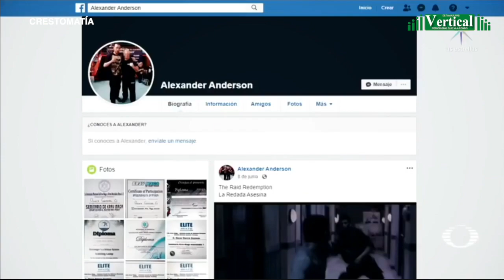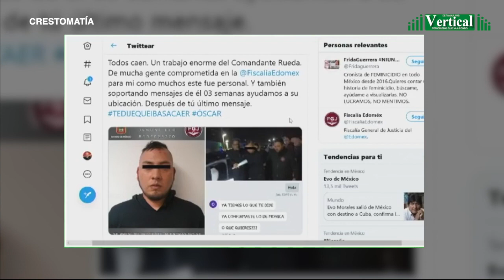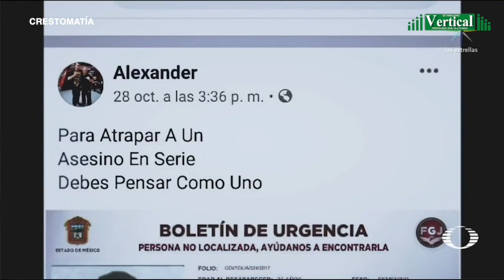Atoraron a Oscar García Guzmán "El Monstruo de Toluca"...